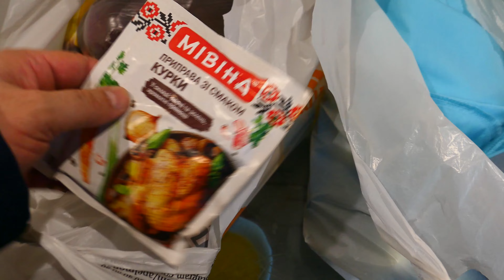Гарна закуска Обман на консерві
Зустрів Віку з роботи, і ми зайшли зробити покупки, на всі вихідні. Потім прийшли до дому, поставили все по місцях і в холодильник. Потім готували - дуже добру закуску, для неї взяли тоненький лаваш, майонез, варене яйця, крабові палочки або сардини в маслі. Також Віка, виявила, як обманули в консервованих бичках, там підмінили рибу на кильку, і в баночці більш дорогою, а в дешевшій - все нормально.

0:00 Іду по Віку
0:56 На вулиці зустрів
1:34 Розпаковування
4:17 Заморожений, в пакеті - томатний сік
5:15 Смачна закуска
7:36 Обман на консерві